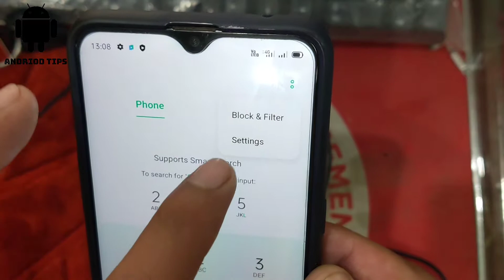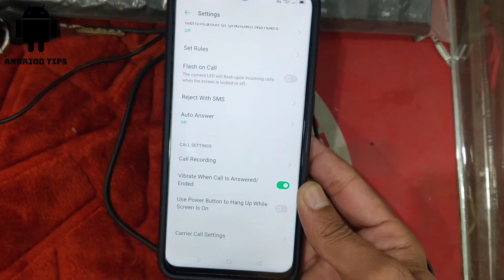oppo a16 call recording settings